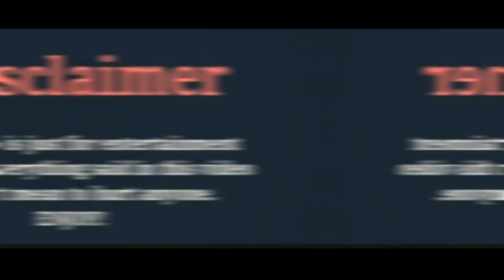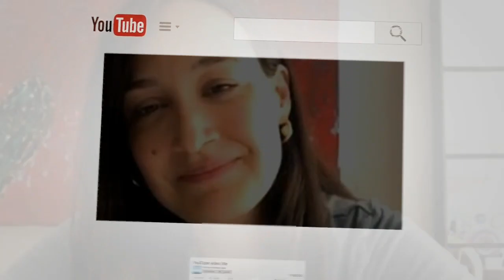Elçin Sangu & Gupse Özay/News2020/Setting for Rent Love scanario/By Zeeshan Khan creations